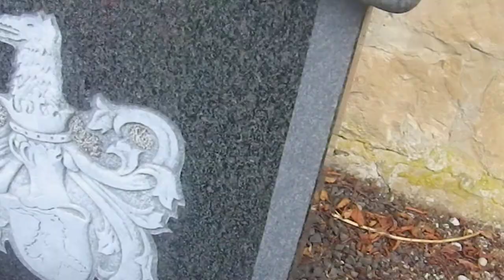Une NOBLE AUTRICHIENNE enterrée dans le cimetière de SCHWEIGEN... ! (D)